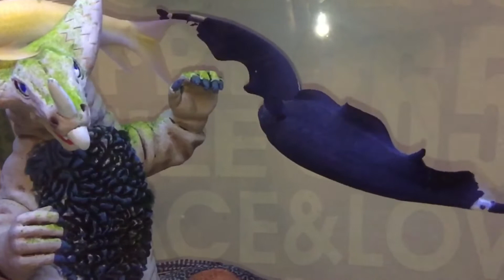［寵物篇］ 羽毛刀跳舞